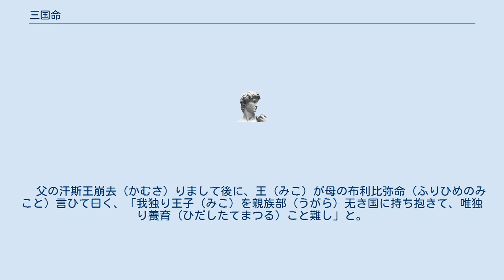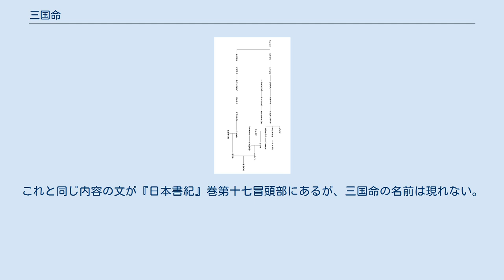三国命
継体天皇関係系図 三国命（みくにのみこと）は、「上宮記」逸文に記される日本古代の5世紀頃の豪族。
 三国命の名前は、『釈日本紀』巻十三所引の「上宮記」逸文の系譜に見えるのみである。
 汗斯王（うしのみこ）（＝彦主人王）弥乎国（みおのくに）（＝三尾。現在の滋賀県高島市安曇川町三尾里を中心とした一帯）高嶋宮（たかしまのみや）に坐しし時に、この布利比弥命（ふりひめのみこと）（＝振媛）甚（いと）美（うるわし）き女（みめ）と聞き人を遣はして三国坂井県（みくにのさかないのあがた）（現在の福井県）坂井市三国町より召し上げ、娶りて生める所は、伊波礼宮（いはれのみや）に天の下治しめしし乎富等大公王（おほとのおおきみ）（＝継体天皇）なり。
　 父の汗斯王崩去（かむさ）りまして後に、王（みこ）が母の布利比弥命（ふりひめのみこと）言ひて曰く、「我独り王子（みこ）を親族部（うがら）无き国に持ち抱きて、唯独り養育（ひだしたてまつる）こと難し」と。
　 爾して将に下り去りまして祖（みおや）三国命（みくにのみこと）の坐（いま）す多加牟久（たかむく）の村に在（ま）しましき 上記の史料によると、継体天皇の父親の彦主人が美人である振媛を見初めて結婚したが、王亡き後、母親の振媛が親族のいない土地での養育の難しさを考えて、直系尊属である三国命のいる高向の村（現在の福井県坂井市丸岡町）に帰ったと伝えられている。
これと同じ内容の文が『日本書紀』巻第十七冒頭部にあるが、三国命の名前は現れない。